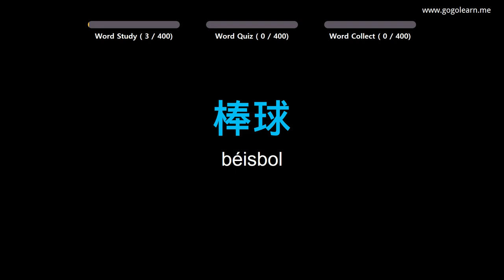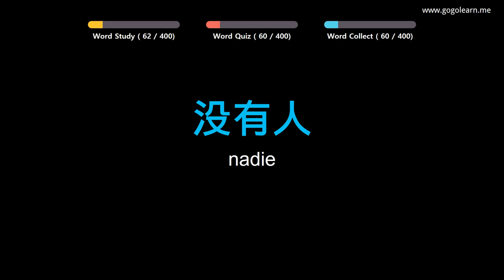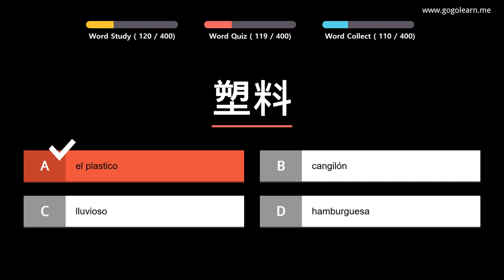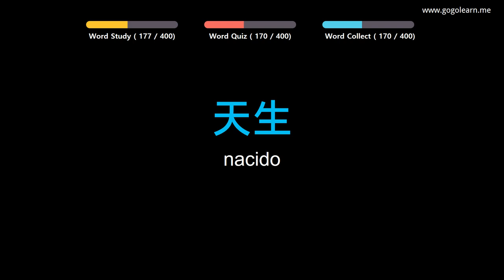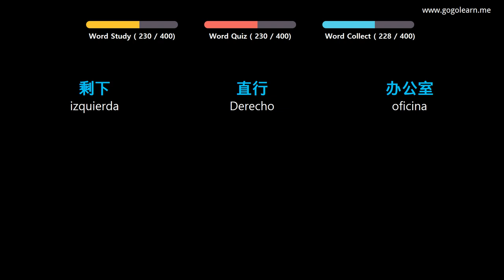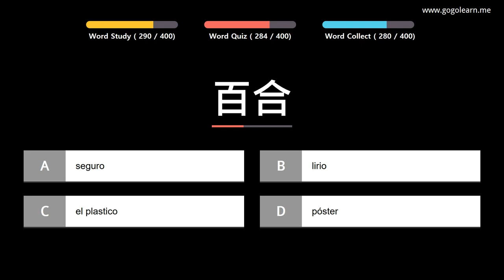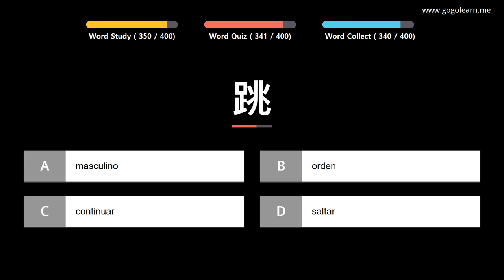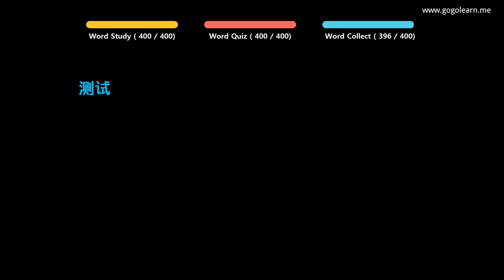Aprender Chino | Vocabulario Chino escuela intermedia1 | Golearn